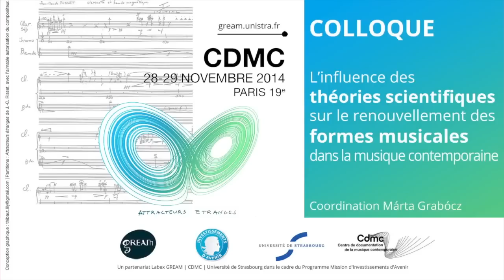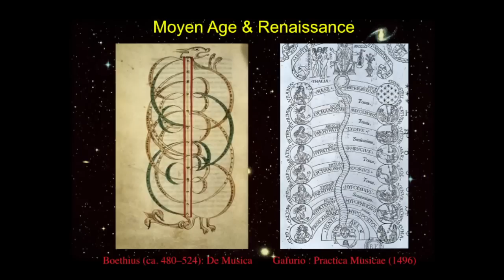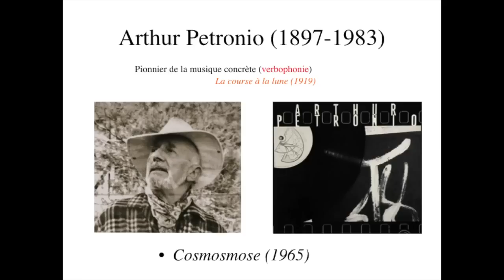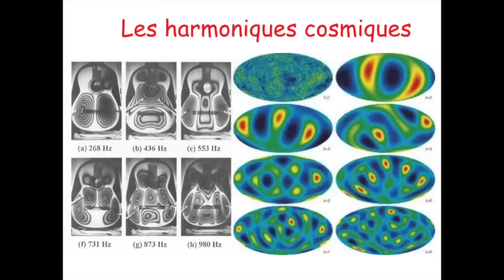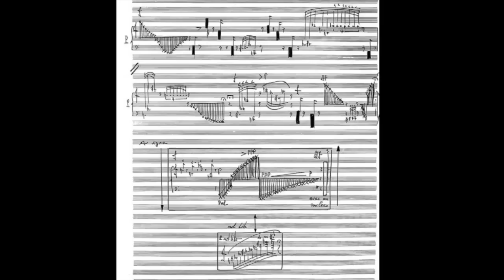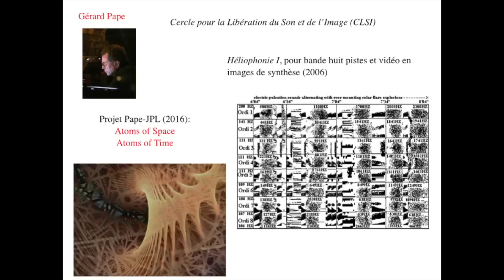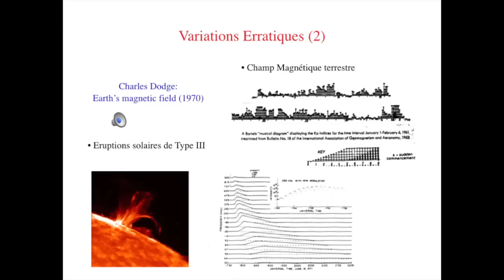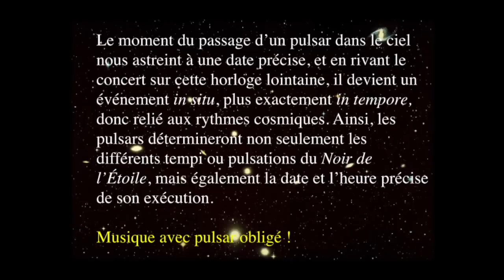ASTROPHYSIQUE ET MUSIQUE CONTEMPORAINE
Par JEAN-PIERRE LUMINET - L'influence des théories scientifiques sur le renouvellement des formes musicales dans la musique contemporaine